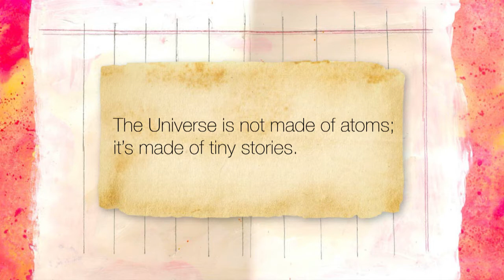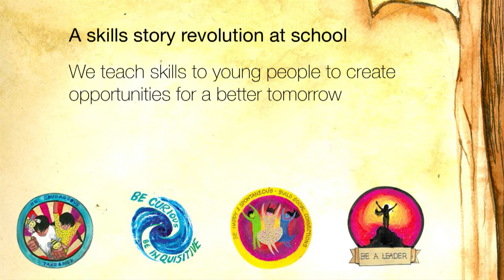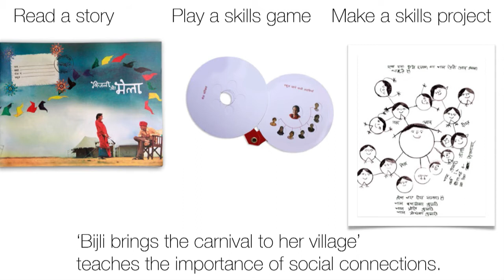The power of a story | Shrutikantha Kandalli | TEDxIIFTDelhi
Shruti talks about the power of storytelling and how that helped her workplace evoke in children the interest to pursue education zealously, even under trying circumstances. She cannot emphasize enough on real-life heroes giving realistic solutions.

Shrutikantha along with her teammates, was recently named as a finalist in the 2014 Singapore Committee for UN Women and MasterCard Project Inspire competition, which works to empower women through entrepreneurship and financial literacy. Her work revolves around the power of stories, and they can help change lives.